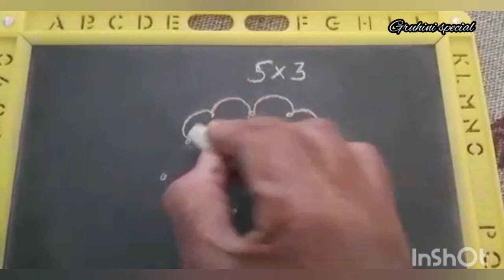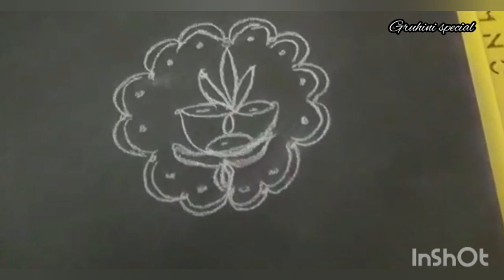dots rangoli design